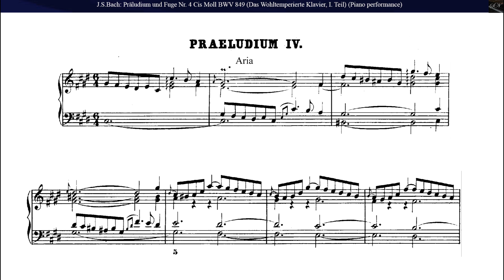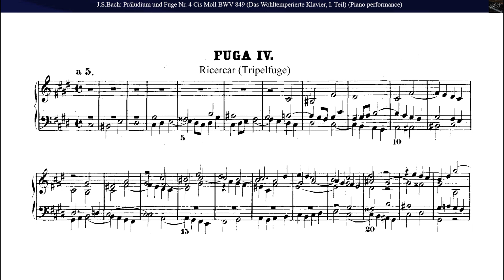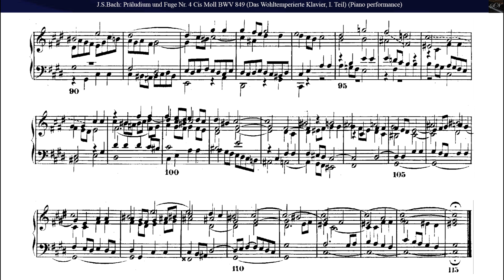J.S. Bach: WTC-I, Prelude and Fugue No 4 in C sharp minor BWV 849 (Piano)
from

Das Wohltemperierte Klavier Teil I, 1722 BWV 846-869

Praeludium und Fugue Nr. 4 in Cis-Moll, BWV 849